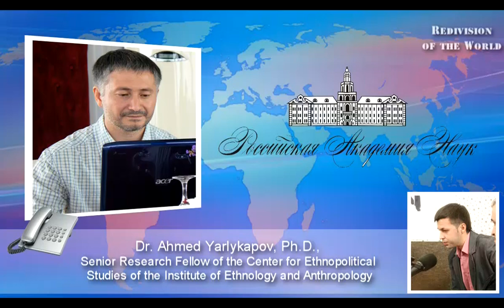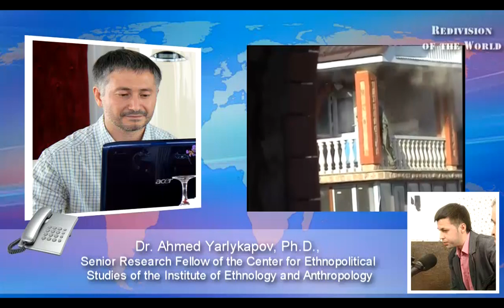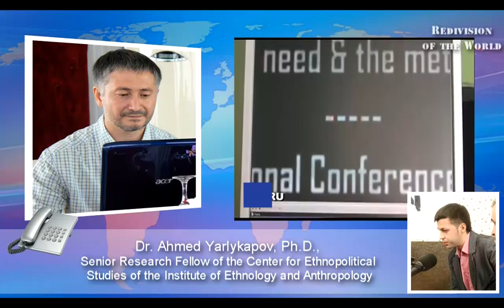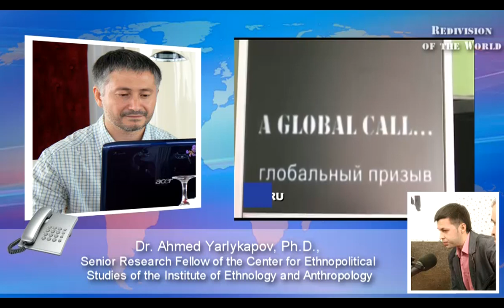Redivision of the World: Russian Perspective. Vol. 43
In Syria last week was marked by a significant number of successful government operations against militant forces. Dozens of bandit groups have been located and destroyed in the provinces of Damascus, Aleppo, Homs and Hama. Many of them included renown Wahhabi commanders. However, it is still premature to talk about an imminent end to the Syrian conflict.

The city of Jaramana, some 10 km south east from Damascus, was the scene of another cynical act of terror. The rebels attacked a funeral procession, blowing up a bomb in the middle of a crowd of mourners as they were on the way to the cemetery. At least 12 people were killed in the blast, and a further 48, including several children, were seriously wounded.

In the province of Damascus insurgents brutally slaughtered 20 civilians, including women, to pass them off as victims of Assad's regime. The bandits moved bodies of the dead civilians to the mosque of Sheikh Askar, where they had previously planted explosives. Their plan was to provoke the army to a gunfight and blow up the mosque, making it look like the government forces shelled praying civilians with artillery fire. This happened on the eve of the meeting of the UN Security Council on Syria.

The Islamic Arc

We cant help noticing again and again that the effect of instability in the Middle East is ever more clearly reflected in the situation in Russia; which, however, is not surprising. In the summer of 2008 many had seriously believed that the mortgage crisis in the U.S. will have no impact on our "safe haven." Now we are talking about events that have a much greater threat to internal stability, and they are already at work at dividing Russia...(and more)